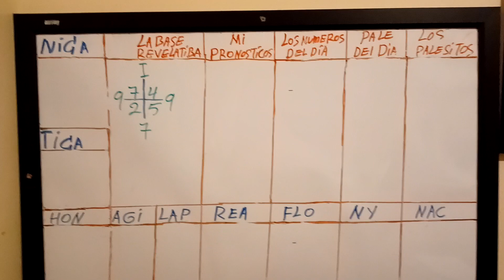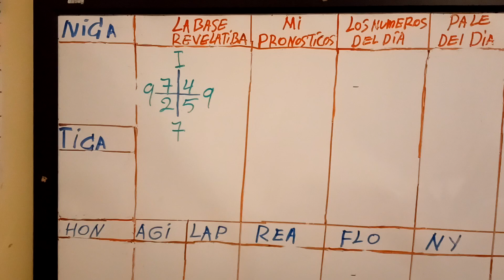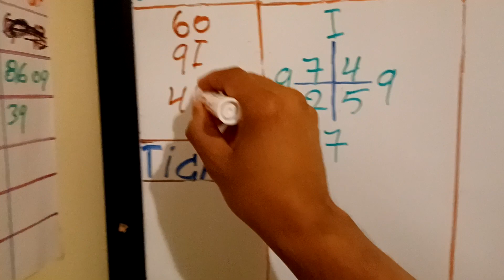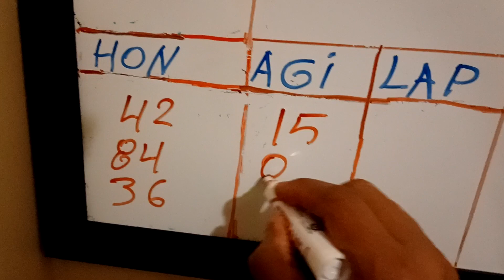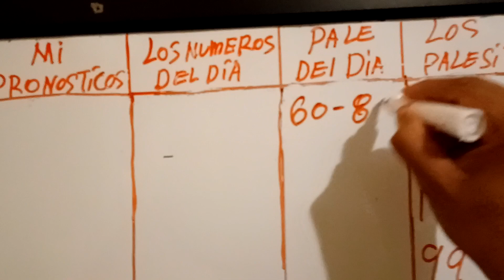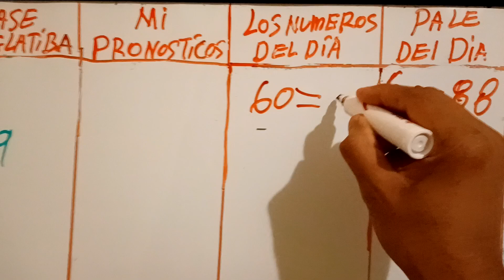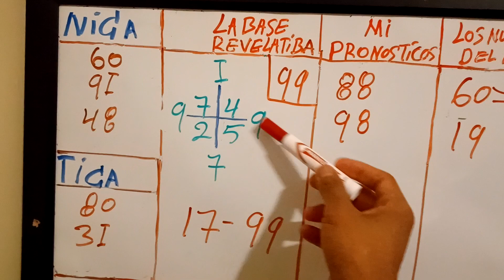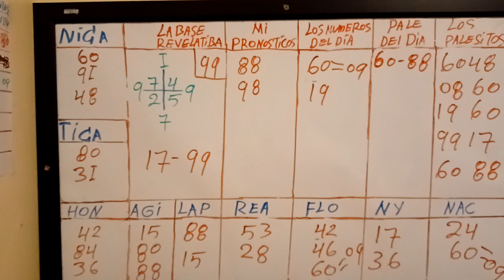16/7/2022/LA BASE REVELATIVA Y LOS NÚMEROS CONVERTIDO